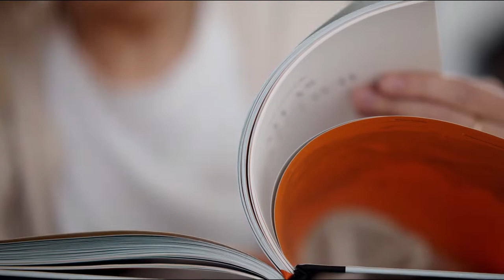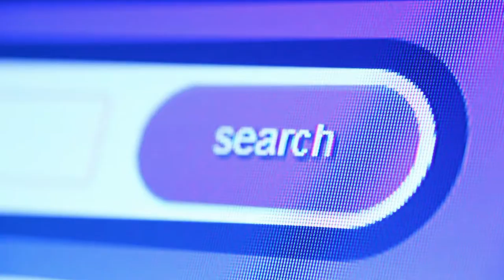T35 - Finalizando um artigo I.